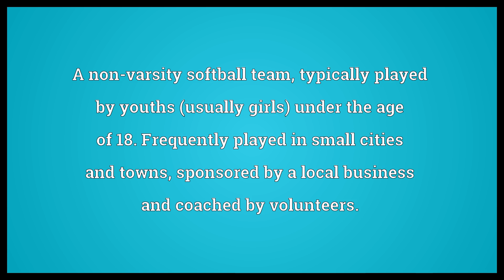Town ball Meaning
Video shows what town ball means. A non-varsity softball team, typically played by youths (usually girls) under the age of 18. How to pronounce, definition audio dictionary. How to say town ball. Powered by MaryTTS, Wiktionary